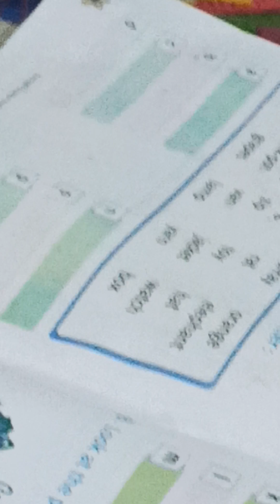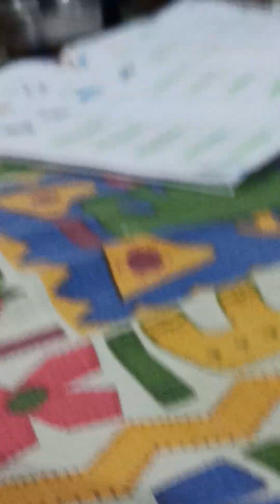Manvi study time